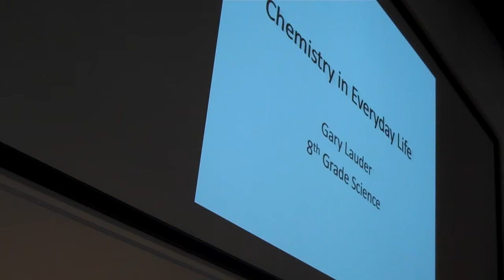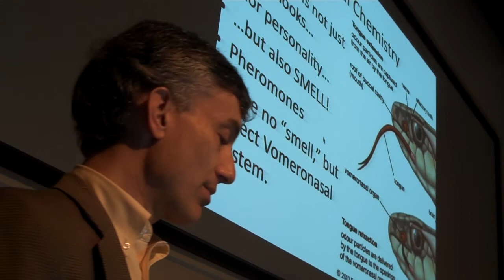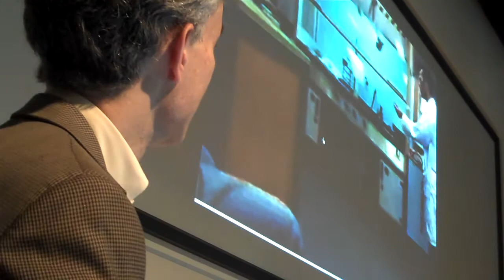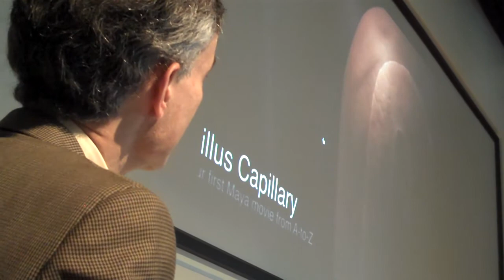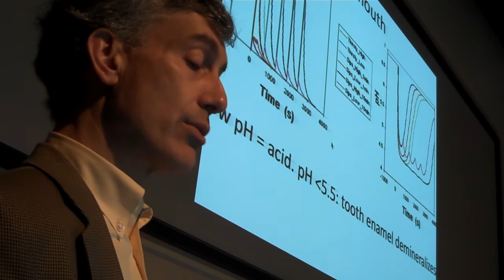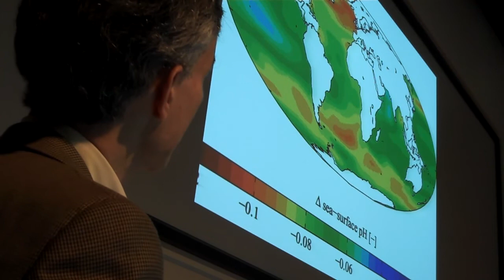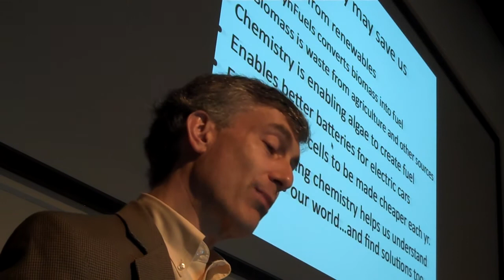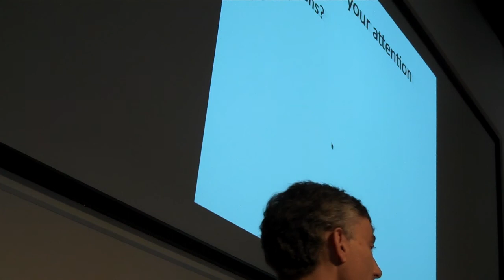Chemistry in Everyday Life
Gary's 10/6/10 lecture to 8th grade class on the importance of chemistry.

I forgot to eat prior...